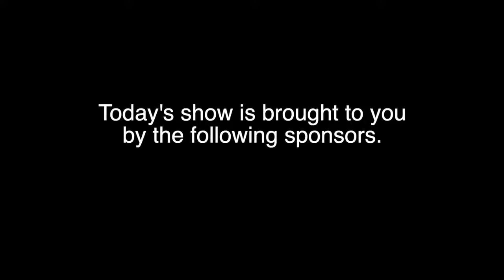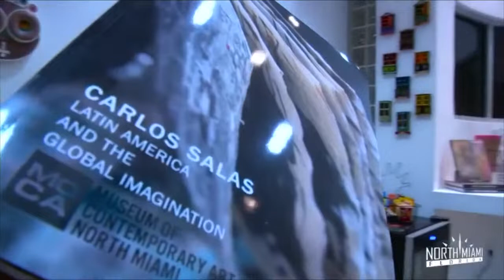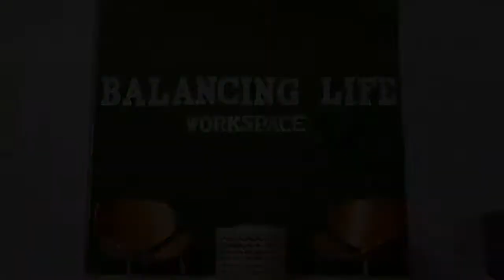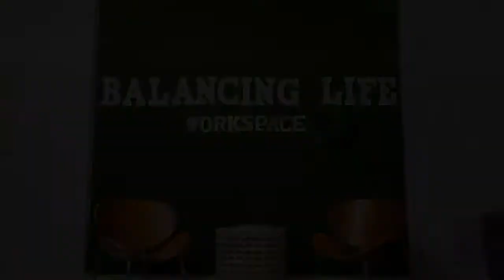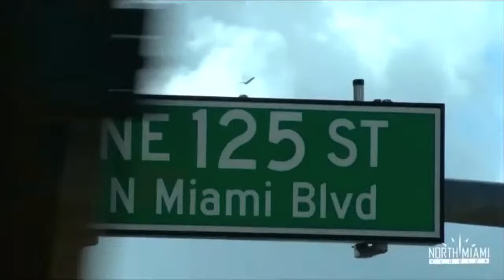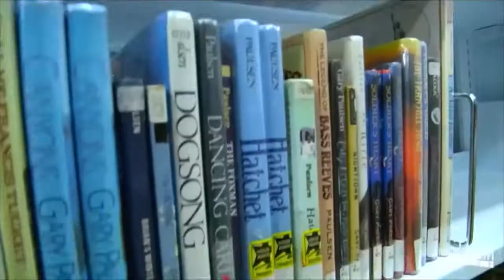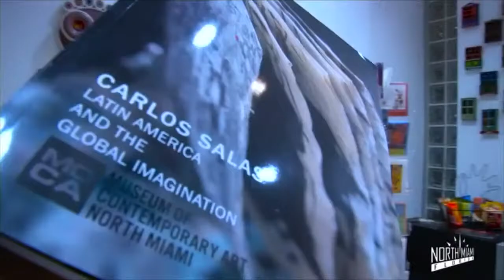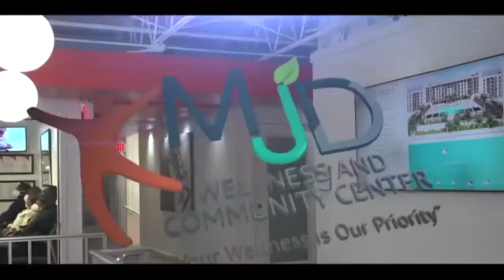Candid conversation with Adam Hattersley for Florida Democratic Nominee for Chief Financial Officer